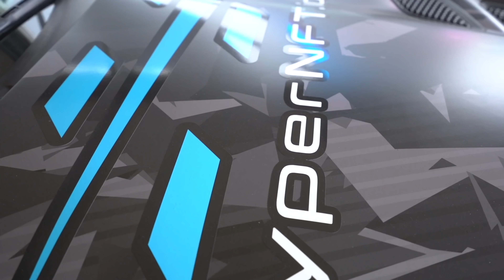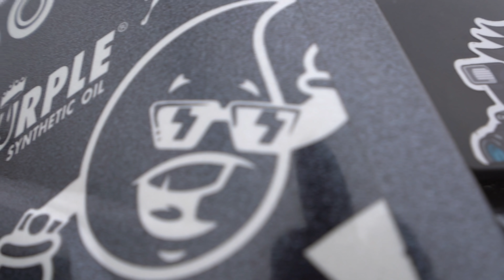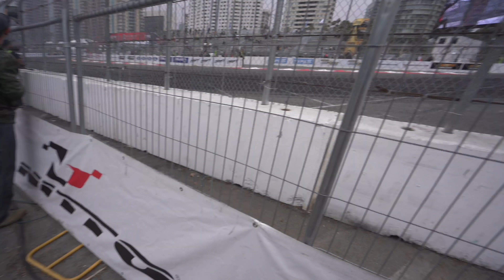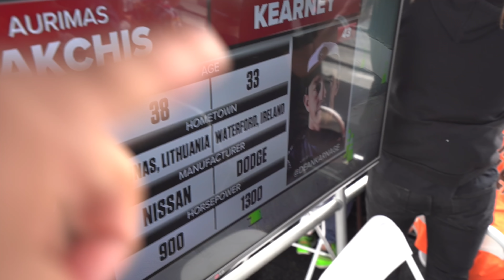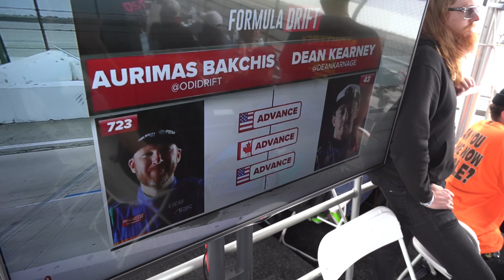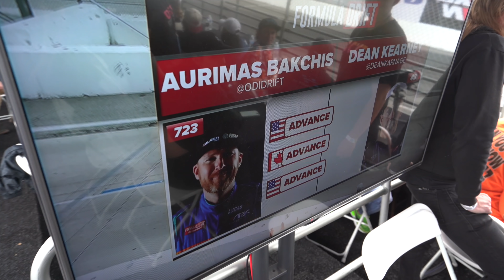TERRIFYING CRASH …! Formula Drift and Dean Karnage